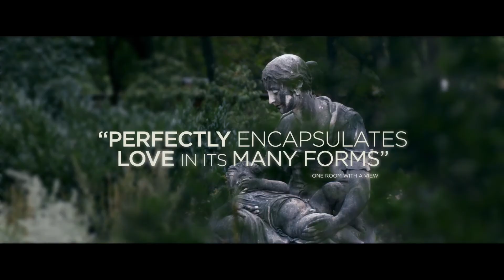SIFF Cinema Trailer: The Cakemaker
Blessed with strong, sensitive performances from his leading actors, writer/director Ofir Raul Graizer crafts an indelible film about loneliness and yearning, filled with sensuous textures and mouthwatering pastries.